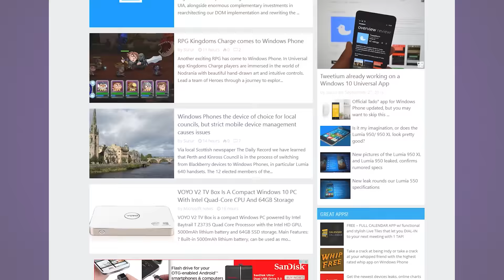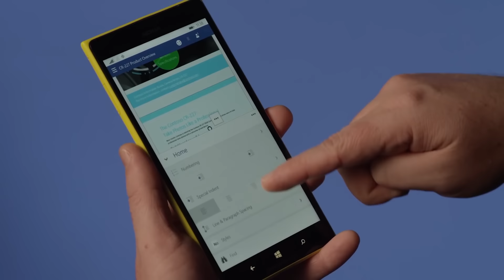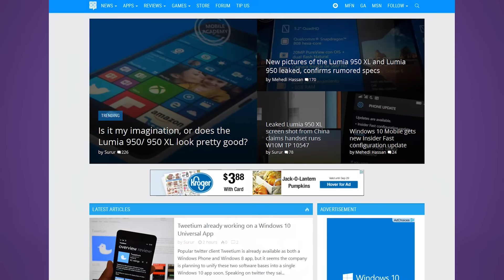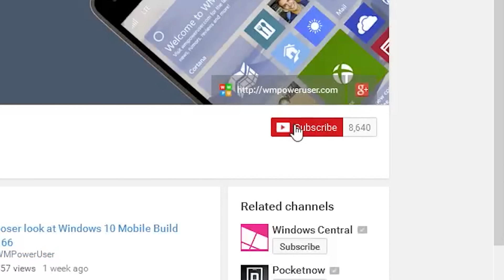WMPU Weekly - October 26th - November 1st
Nick talks about some of the news that's happened over the course of the week!